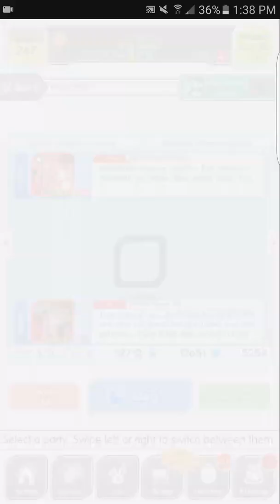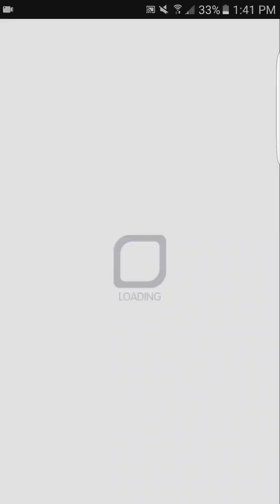Crash Fever- Sherbert Supreme! Ice Crusher Ultimate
Units used: Onsen Lagrange and Qingshui